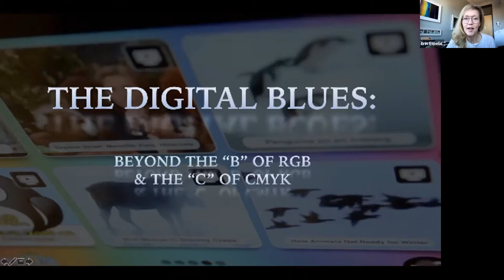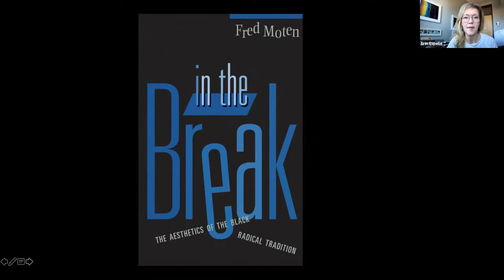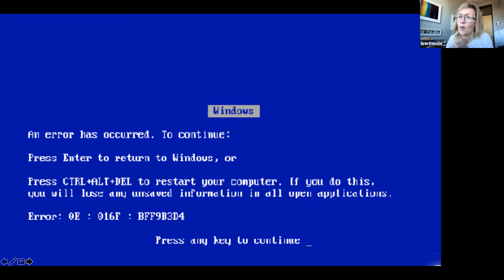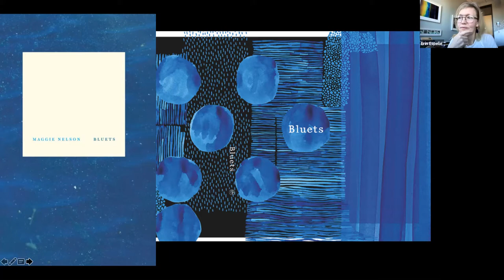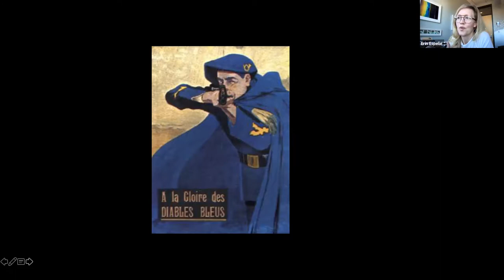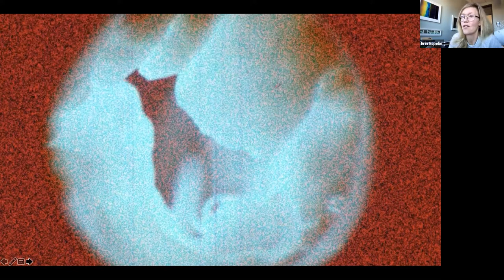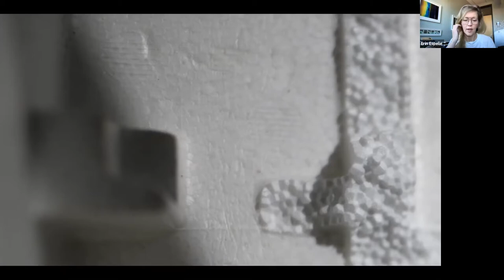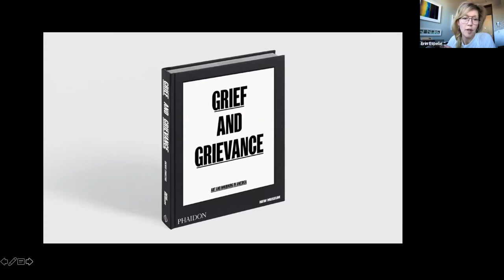MFA|EDA Artist Talk Erin Espelie ‘14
Join filmmaker, writer, and editor Erin Espelie ‘14 for “The Digital Blues (Beyond the B of RGB and the C of CMYK),” the latest installation in the MFA|EDA Artist Talk series.

Panel:
—Erin Espelie MFA|EDA ‘14, Filmmaker, Writer & Editor